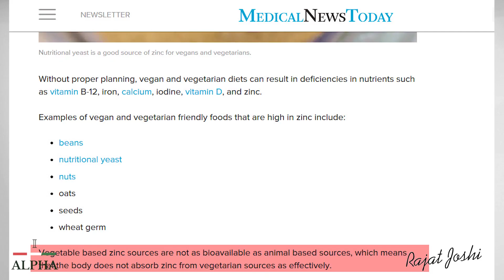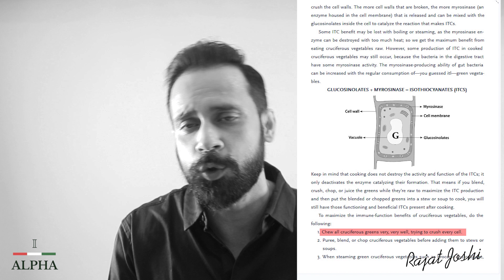How to Get Super Immune with these foods and supplements?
Our bodies use zinc to build immune system cells called T lymphocytes. More in this video - Hindi